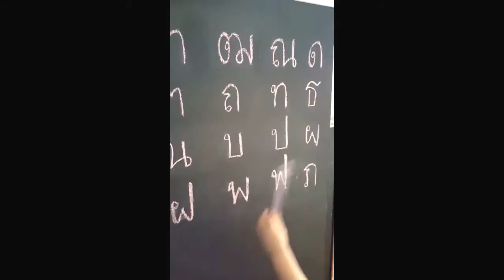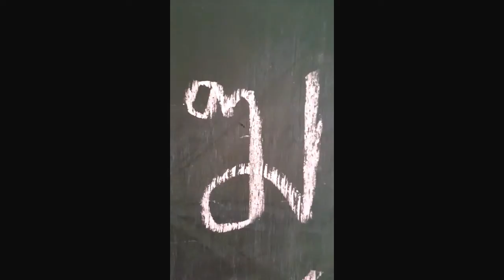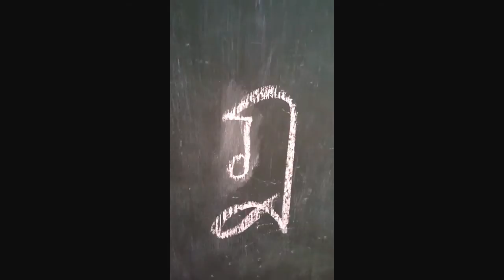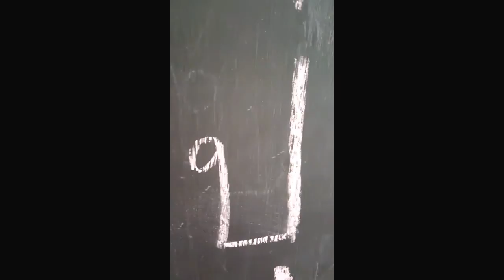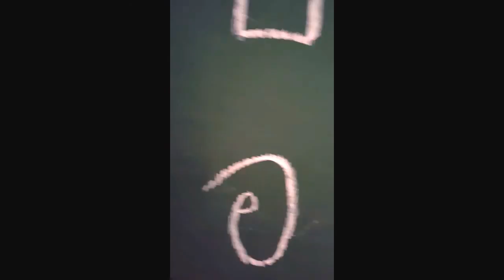เรียนกอไก่ ขอไข่กับนุกนิก เด็กสองภาษา พยัญชนะไทย ก-ฮ Thai Alphabet* Bilingual English-Thai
ท่องกอไก่ถึงฮอนกฮูกไม่ใช่เรื่องง่ายสำหรับเด็กที่เกิดเมืองนอก แต่ก็ไม่ยากถ้าหมั่นท่องบ่อยๆ มาเรียนกับนุกนิกกันนะฮะ เด็กสองภาษาพูดไม่ค่อยชัด แปลไม่ค่อยออก แต่ขั้นแรกขอให้ท่องให้ได้ก่อน แม่ก็ดีใจแล้วค่ะ อย่าลืมติดตามบทเรียนต่อไปด้วยนะฮะ กด subscribe กันเลย
อย่าลืมเช็คคลิปของผมตามลิงค์ข้างล่างนะฮะ

Bilingual kids! Let's Learn Thai Alphabet